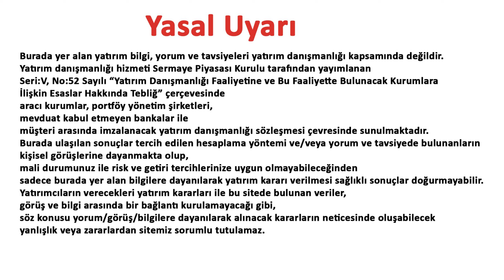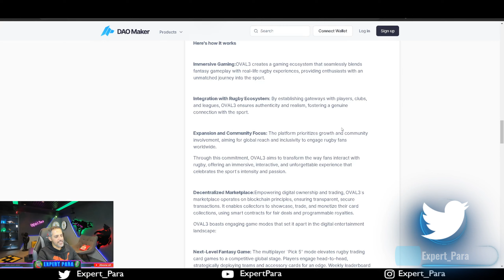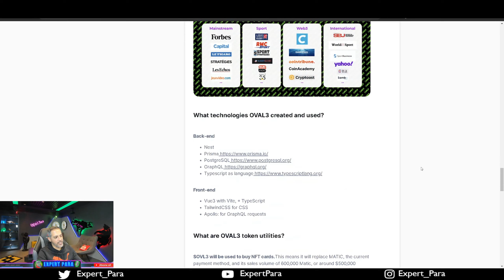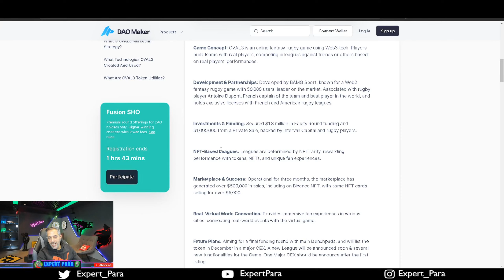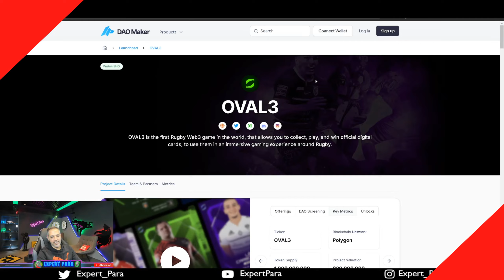DAOMAKER IDO OVAL3! RUGBY SPORUNDA TOKEN KAZANMAYA HAZIR OLUN! | Launchpad |DAO Maker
Bu videomuzda DAOMAKER IDO OVAL3! RUGBY SPORUNDA TOKEN KAZANMAYA HAZIR OLUN! | Launchpad |DAO Maker| konularını analiz edeceğiz.